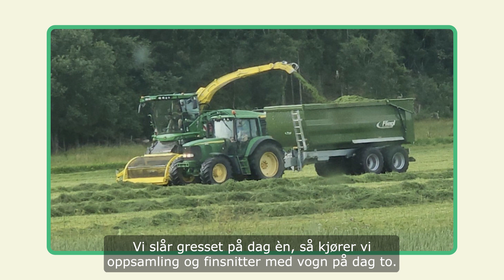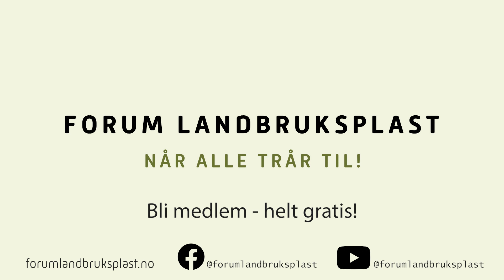Fra rundballer til plansilo: plastinnsparing og økonomi i fokus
Det var mye plastavfall som oppsto ved bruk av rundballer forteller Tor om sine erfaringer som grovfôrprodusent i Trøndelag. Det skjedde ofte at plasthalene fra rundballene lett kunne løsne og forurense omgivelsene, spesielt på vindfulle dager.

Etter å ha vurdert å kjøpe en ny rundballpresse, valgte Tor i stedet en mer bærekraftig løsning etter konsultasjon med Norsk landbruksrådgiving (NLR). Løsningen involverte en ensilasjonsprosess som ikke bare reduserte plastforbruket betraktelig sammenlignet med tradisjonelle rundballer, men også effektiviserte arbeidet på gården. Ved å slå, samle og pakke gresset over to dager, sikret Tor at alt fôr opprettholdt samme kvalitet, samtidig som prosessen ble mer tidseffektiv.

I filmen belyser Tor de økonomiske og miljømessige fordelene ved å bruke plansilo sammenlignet med sin forrige rundballeproduskjon. Han kan vise til bedre utnyttelse av ensileringsmidler som vises i høyere inntekter fra melkeproduksjon og slakt. Totalt sett gir effektiviseringen Tor mer tid til å delta i skole- og fritidsaktiviteter, noe som er viktig for balansen mellom arbeid og privatliv i det moderne landbruket.

Lurer du mer på plasthåndteringen i landbruket? Sjekk ut

Filmen er produsert av Camerat AS med støtte fra Handelens Miljøfond (2023) og Statsforvaltaren i Vestland. Prosjektet ble gjennomført i regi av Forum landbruksplast.